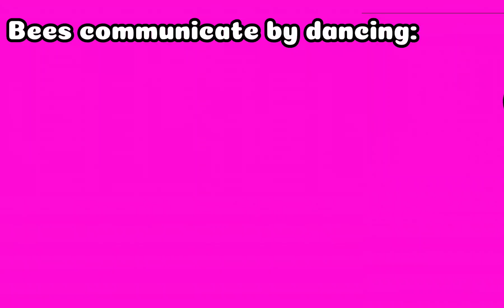"Bees communicate by dancing" //TMF//The Music Freaks//Platonic Jamilly